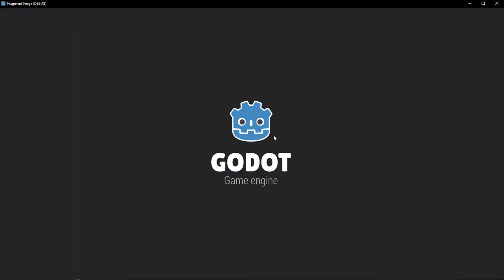Fragment Forge Main Menu and Settings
Added a main menu to my new game, as well as a Settings and Deckbuilder "tab". Also settings accessible in-game as well.